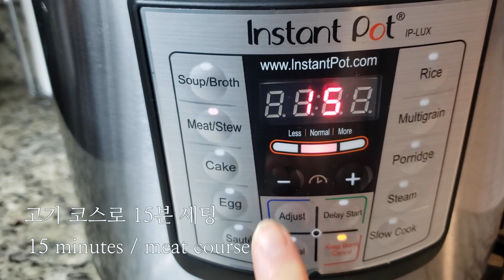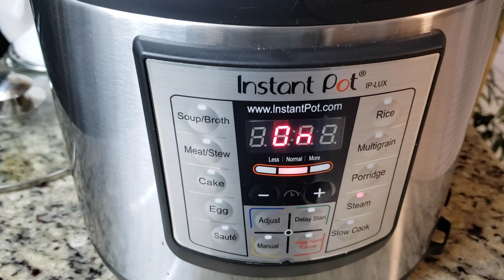소갈비찜 레시피 빨리 쉽게 맛있게 만드는 방법 🍖 인스턴트팟 갈비찜 레시피 완전히 새로운 방법 🍖 갈비찜 맛있게 만드는 법/갈비찜 황금레시피/갈비찜 압력솥 시간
🍀갈비찜을 빨리 기름기 없이 많은 양 만드는 새로운 레시피에요.
인스턴트팟이나 압력솥 시간을 짧게 활용해서 고기 질감과 맛을 살리는 레시피입니다.
고기 냄새는 빼고 은은한 간으로 고급스러운 맛입니다.

이제 20년 넘게 요리를 하다 보니 예전처럼 손이 많이 가는 전통적인 레시피는 아니지만
빨리 간단히 되고 결론적으로 맛은 괜찮은 방법을 찾게 되는 거 같아요.

솔직한 심정은 어디 일주일 혼자 여행가서 밥도 안하고 일도 안하고
좀 쉬다 오고 싶은데요.
지금 여행을 할 타이밍도 아니니 되도록 집에서 가족들과
즐거운 마음을 유지하며 지내려고 노력하고 있어요.

저는 요즘 육식파가 아니라 고기를 많이 먹진 않는데
스테이크집 가 본지도 6개월이 넘은 가족들을 위해 이런 저런
외식 고기 메뉴를 해 주었네요.

앞으로 일년 더 집밥 하면서 이렇게 지내 라면 솔직히 자신은 없지만
그래도 가족 건강 챙기고 집밥 해 줄 수 있는 것도 감사한 일이긴 합니다.

예전에 인스턴스팟에 갈비 재료를 다 넣어 만드니 야채가 너무 뭉개지더라구요.
그리고 느끼한 기름맛도 나구요.

이번에는 인팟에 밑간만 해서 고기를 짧게 15분 조리해서
다시 양념에 재어 두었다 냄비에서 마무리를 하고
처음 인팟 양념에 고기 국물 빠진데에 감자 고구마를 짧게 스팀하니
각자 재료 식감과 풍미가 살더라구요. 저는 10분 했는데 더 짧게 해도 될 듯 해요.
갈비 뜯는 질감도 적당하구요. 특히 고구마가 아주 맛있었어요.

대식구라 더 많은 양을 해야 한다면, 인팟을 2번 돌리면 쉽게 할 수 있을 거 같아요.
그리고 매운 고추 2개가 은근히 역할을 해서 느끼함도 잡아주더라구요.

이렇게 겨울을 나게 되면 집에서 빵 만들고 떡 만들고
취미 생활 하다 확찐자 될 거 같아요.

작년 일상이 너무 그립네요.

명절이라 한국 가족 생각도 더 나고 작년에 먹었던 산해진미 외식도 생각나요.
과거와 미래 말고 오늘 하루만 생각해야 덜 우울한 거 같아요.

여러분도 모두 마음 건강하게 명절 증후군 벗어나시기 바랄께요.

다음 영상은 100% 천연 재료로 흰머리 완벽 커버하면서 밝은 브라운톤으로
염색 가능한 방법이 업로드 됩니다.